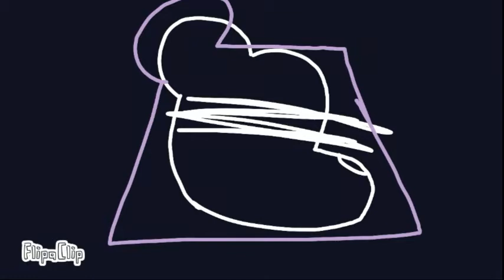Pork Soda Meme || FlipaClip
This only took 1.5 hours! O_O